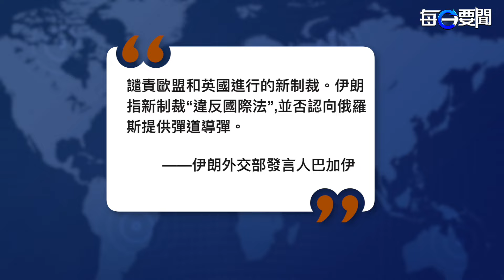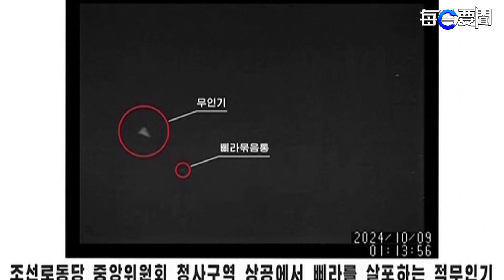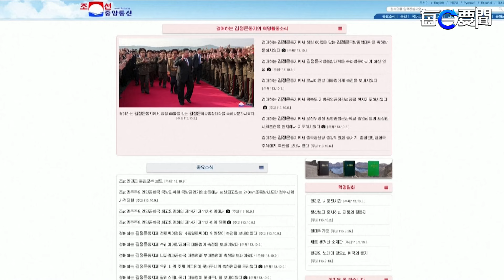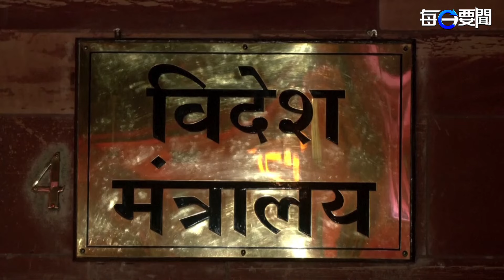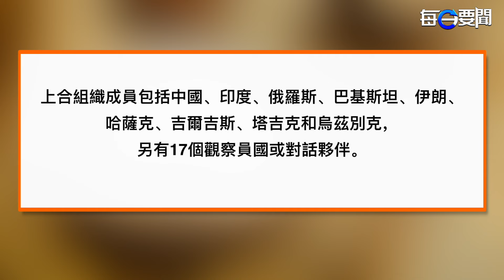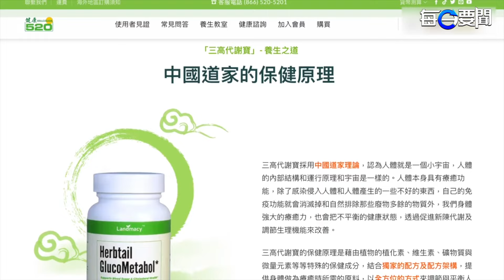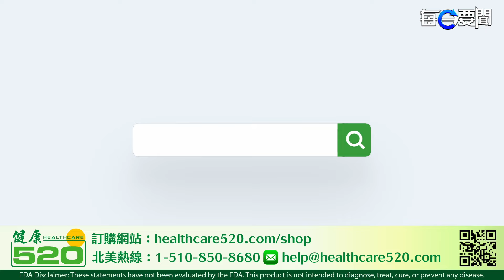以色列向美保證 不攻擊伊朗核武或石油設施；北韓開炸鐡路 導火線竟是因為一張傳單；中共禁「 諧音爛Gag」 網憂：讚揚沉默都是罪 主播：黃容【希望之聲粵語頻道-每日要聞】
內容提要：
01:08 以色列向美保證 不攻擊伊朗核武或石油設施
05:54 北韓開炸鐡路  導火線竟是因為一張傳單
09:10 中共禁「 諧音爛Gag」  網憂：讚揚沉默都是罪
11:58 印度與加國關係惡化 與巴基斯坦關係緩和

伊朗透過秘密管道向以色列傳遞訊息，若 以色列報復伊朗 「有限度」的，將結束這一輪雙方的交火。金正恩下令 韓朝局勢 進入全面戰爭狀態！北韓軍隊炸毀所有連接北韓的道路， 朝韓戰爭 將開始！

Source: Reuters / CCTV /  ISRAELI ARMY HANDOUT /  KRT / SOUTH KOREAN DEFENCE MINISTRY / KCNA WEBSTIE /